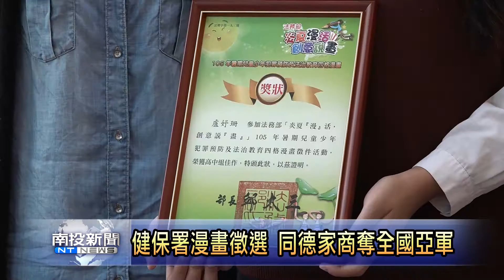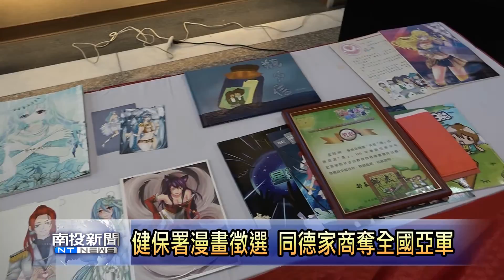南投新聞 健保四格漫畫徵選同德家商獲全國亞軍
為了累積經驗，同德家商三年仔學生盧妤姍，常常都會參與大大小小的比賽。雖然一路走來，成績並沒有特別好，不過她猶原沒有放棄，經過老師的鼓勵、指導，以及自己不斷的努力，這次終於讓她，在中央健保署辦理的漫畫徵選競賽當中，得到全國第二名的好成績。